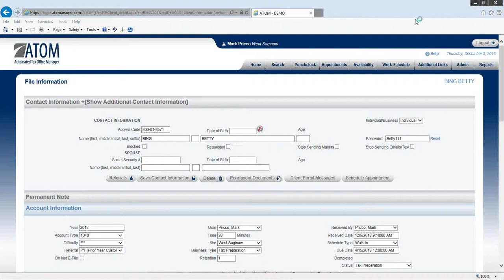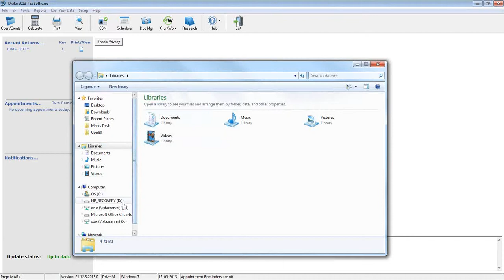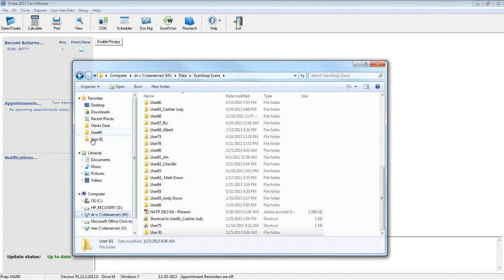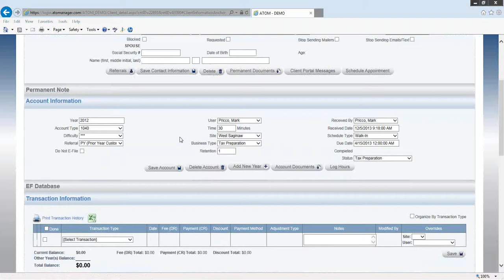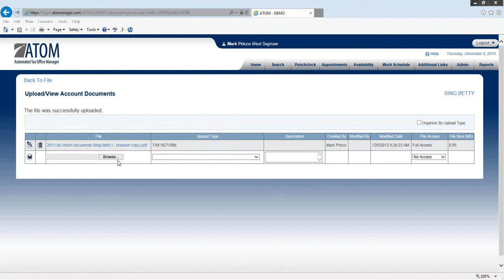How to PDF Tax Return and Upload into ATOM